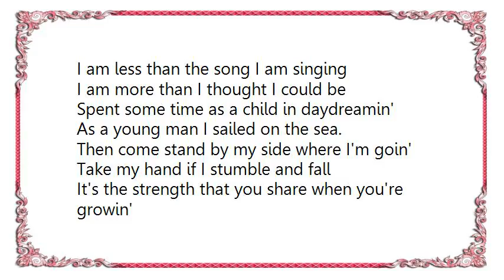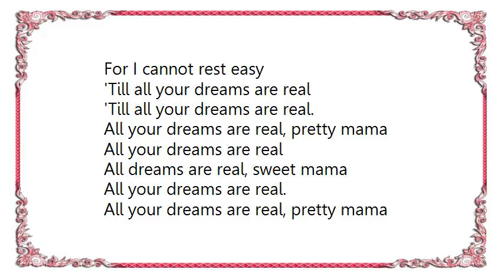Hoyt Axton - Less Than the Song Lyrics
[Lyrics Hoyt Axton - Less Than the Song]
I am less than the song I am singing
I am more than I thought I could be
Spent some time as a child in daydreamin'
As a young man I sailed on the sea.

Then come stand by my side where I'm goin'
Take my hand if I stumble and fall
It's the strength that you share when you're growin'
That gives me what I need most of all

Different minds, different changes
Different reasons to believe
Some far journeys we have taken
Some sweet dreams we've had to leave.

And I want you to be happy
And I hope you always will
For I cannot rest easy
'Till all your dreams are real

All your dreams are real, pretty mama
All your dreams are real
All dreams are real, sweet mama